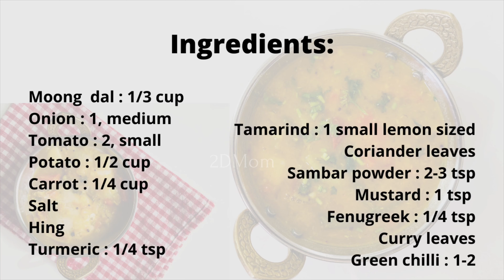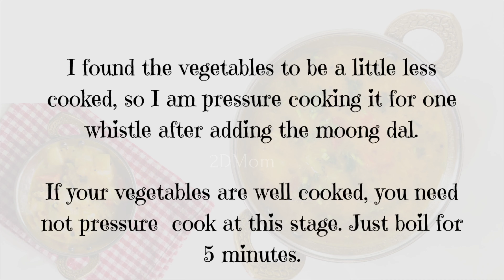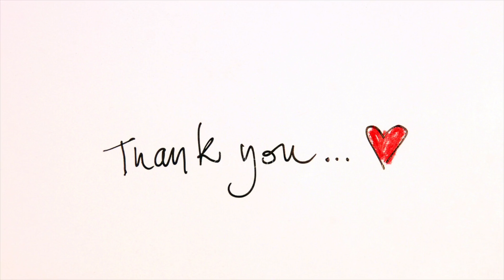Hotel Tiffin Sambar | How to make Restaurant style Tiffin Sambar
Ingredients:
Moong  dal : 1/3 cup
Onion : 1, medium
Tomato : 2, small
Potato : 1/2 cup
Carrot : 1/4 cup
Salt
Hing
Turmeric : 1/4 tsp
Tamarind : 1 small lemon sized
Coriander leaves
Sambar powder : 2-3 tsp
Mustard : 1 tsp
Fenugreek : 1/4 tsp
Curry leaves